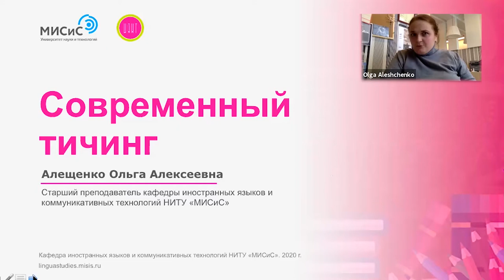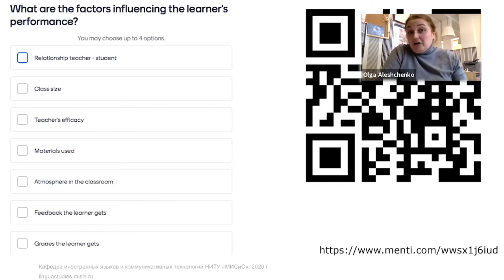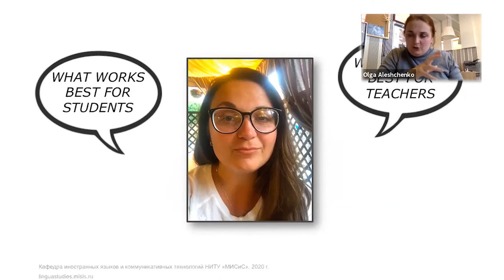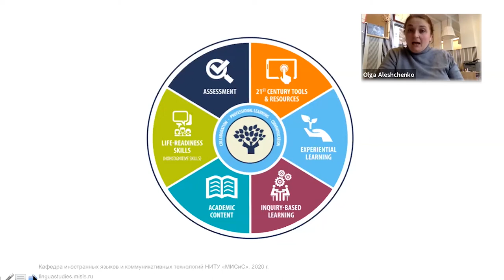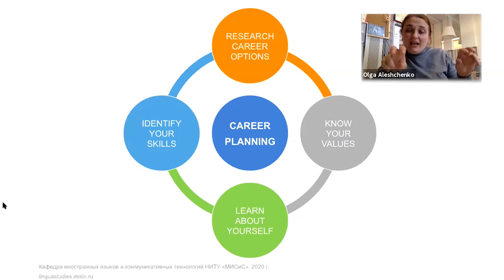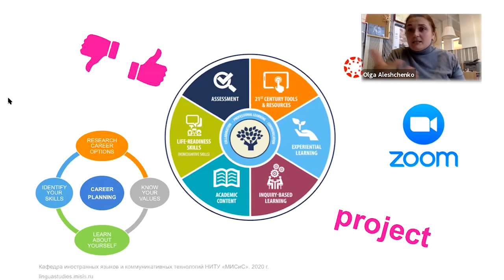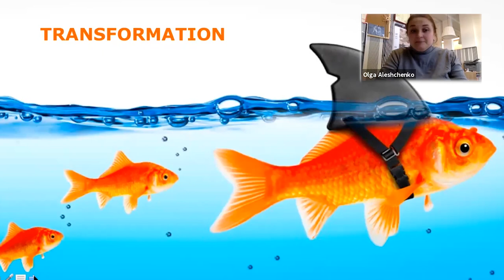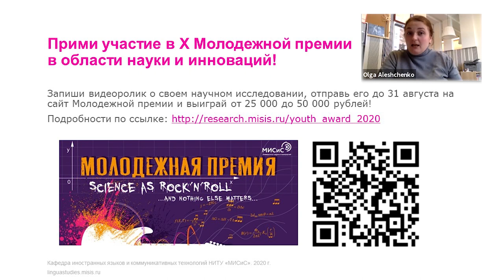Вебинар: Современный тичинг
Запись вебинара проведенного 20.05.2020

Спикер: Алещенко Ольга Алексеевна - Cтарший преподаватель кафедры иностранных языков и коммуникативных технологий НИТУ «МИСиС»

"Как часто мы слышим про успешных преподавателей, которые "сделали карьеру"? В лучшем случаем, многие считают, что это профессия - призвание, и вам очень повезло, если у вас был такой учитель в жизни. Мы думаем, что профессия учителя и преподавателя кардинально меняется в период новых технологий. Профайл современного преподавателя включает такие скилы, как менеджмент, навыки в психологии, создание цифровых учебных материалов, дизайн курсов в очном и онлайн форматах и многое другое. Мы продемонстрируем, как именно это работает у нас на программах."